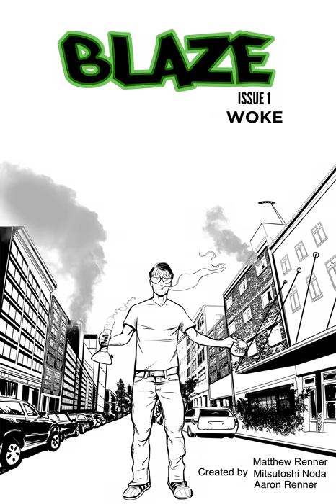Blaze, a comic I wrote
Blaze Comic, the Cannabis Superhero.

Taking the word Woke back. It's waking up to the fact that Oligarchs and the deep state run the world and are destroying it. Cannabis and psychedelics are tools for spiritual and mental evolution. These are some themes I touch on in this series.

This is a 6 part series. Fully written out. At some point I'll have the time and $ to make the rest.

Artist: Victor Rojas.